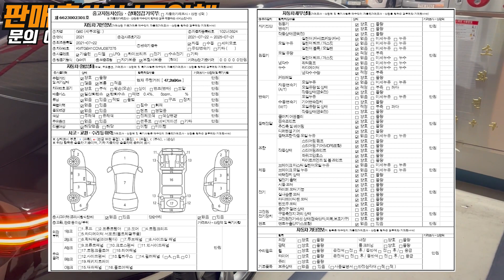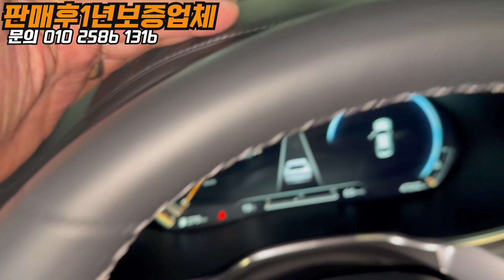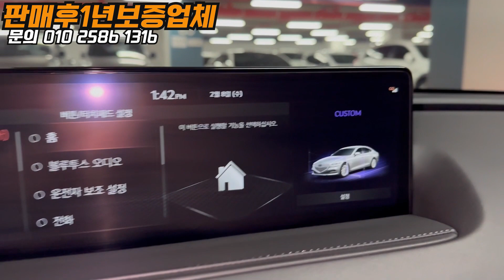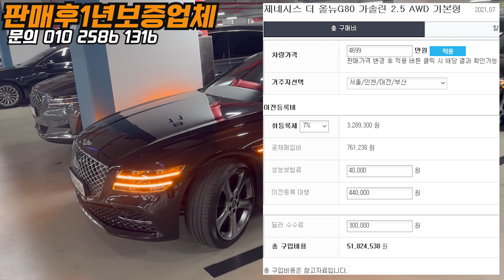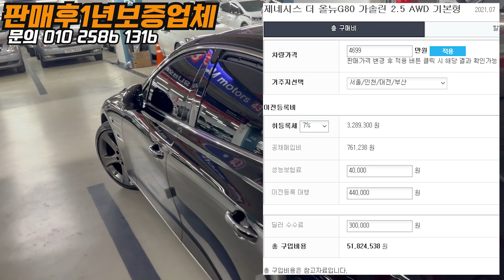[판매완료]더올뉴g80 제네시스 중고 21년식 파퓰러패키지 귀한옵션? 10년타실분에게 강추드려요!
2층 211호 CP 담당자 김기범사장